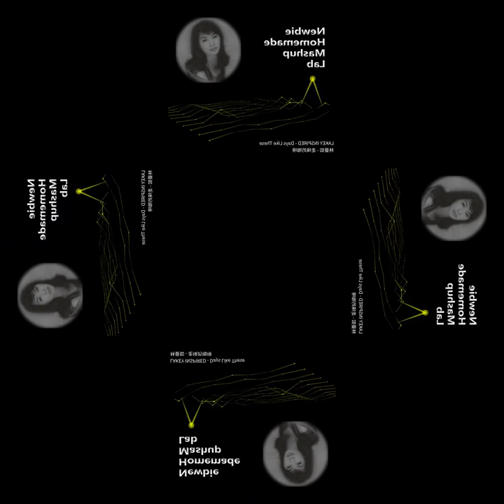[mashup] LAKEY INSPIRED - Days Like These X 林晏如 - 走味的咖啡